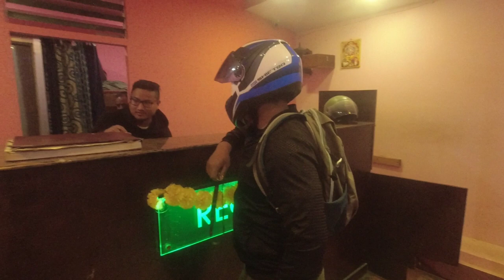Gather together with The Unfitered Rides and Ryan keishing